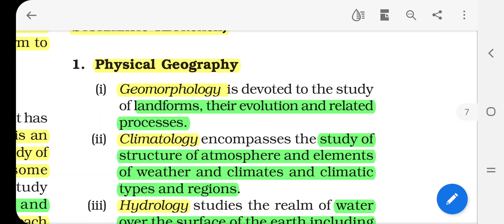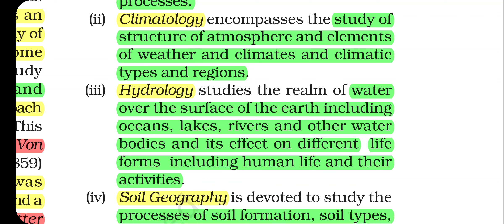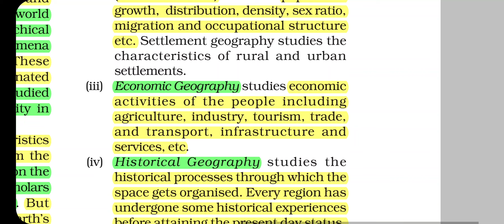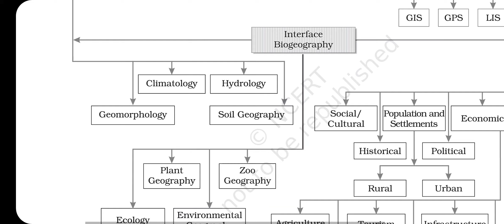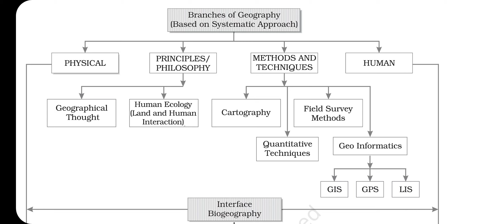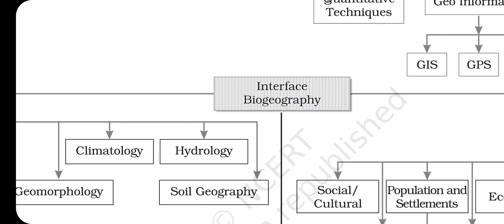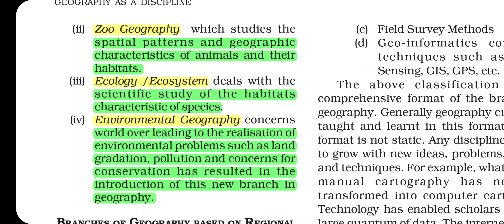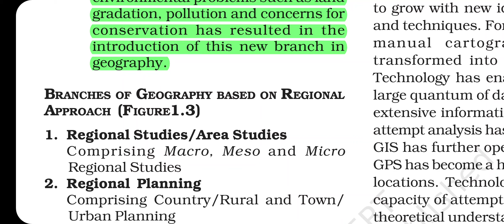Class 11 Geography Chapter 1 Geography as a Discipline Part 6